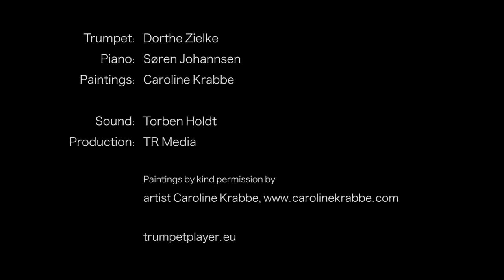Astor Piazzolla "Oblivion" Dorthe Zielke & Søren Johannsen. Paintings by Caroline Krabbe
Astor Piazzolla "Oblivion"
Dorthe Zielke - trumpet,
Søren Johannsen - piano,
Caroline Krabbe - paintings,
Torben Holdt - sound,
TR Media - production,
Recorded at Christians Church, June 2016
Trumpetplayer.eu